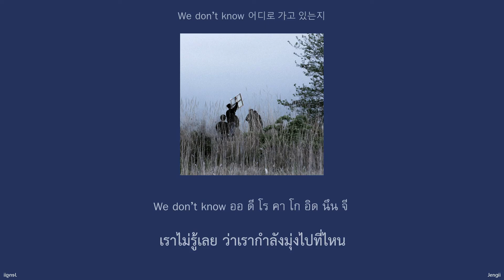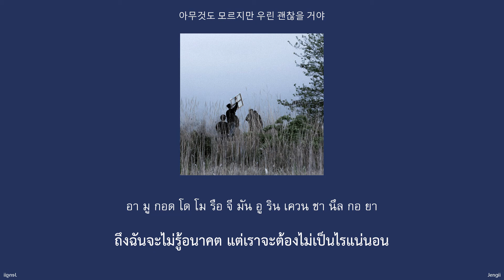[HAN&TH] ESEGYE - RomanceYouthLove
ทุกอย่างจะไม่เป็นไรแน่นอน ก็เรามีกันและกันนี่นา
HAN&ENG ► 잠자리의집 (House of the Dragonfly)
I am NOT the owner of this song. Please support the artist. ❤